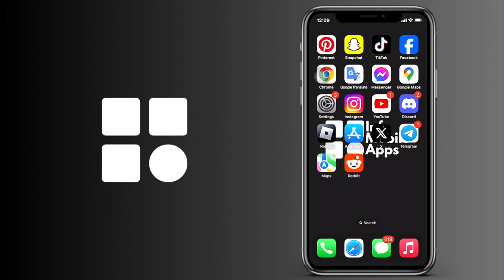Cómo dejar de seguir en FaceBook IOS y Android